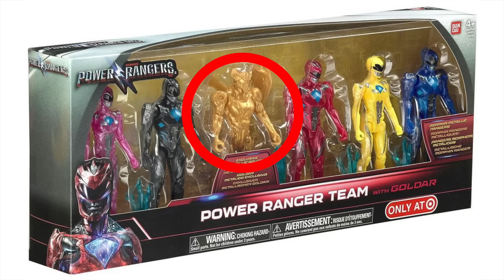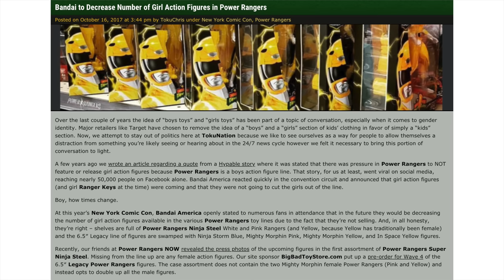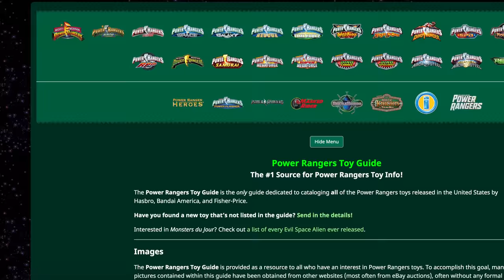CANCELLED Power Rangers Movie Toys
The box office failure of the Power Rangers movie lead to many future plans being canceled, including toys. Today, we’ll be looking at the figures and masks that didn’t make it to production.